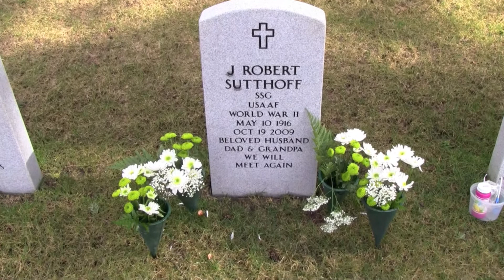On Saint Patrick's Day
Visit to Dad's Grave on Saint Patrick's Day 2011